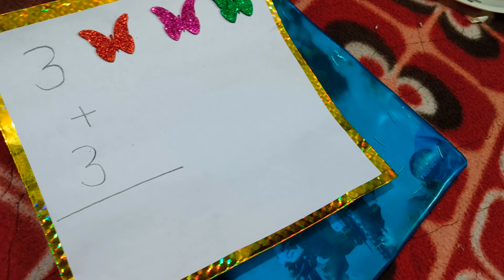|| मुझे लगता है अक्षत ऐसे में चलने लग जायेगा ||